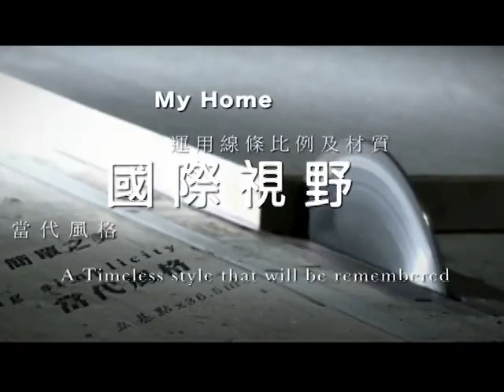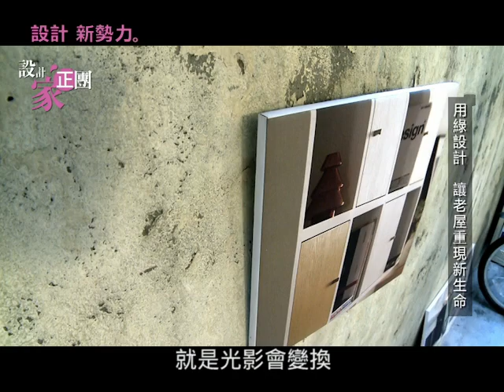【設計家正團】20120922-4 用綠設計，讓老屋重現新生命(下) 黃鈴芳設計師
9/22(六)【 設計家正團】第12集節目 設計新勢力
用綠設計，讓老屋重現新生命(下) 馥閣設計/黃鈴芳

【設計家正團】7/7(六)節目隆重推出！敬請鎖定非凡新聞58台

(首播)每周六晚間10:55~11:55
(重播)每周日早上08:55~09:55